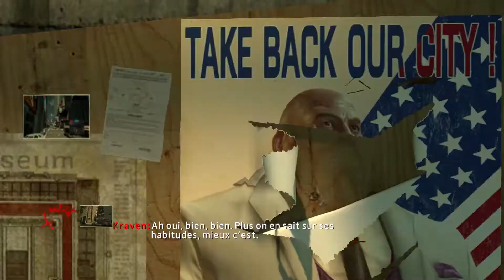#4 : Pacte avec le diable (the amazing spider-man 2) | FR HD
Hello les gens c'est Voltra ! Aujourd'hui on se retrouve pour le 4ème épisode de mon Walkthrough sur The Amazing Spider-Man 2 !

Dans cet épisode on va s'allier avec Kraven pour mettre fin aux agissements des Russes et pour devenir le meilleur chasseur.
Pour ça, on va commencer par attaquer une des planques des russes !

Musics used with permission for commercial purposes by any.TV for all Freedom! partners

Je vous souhaite une très bonne journée/soirée sur YT !